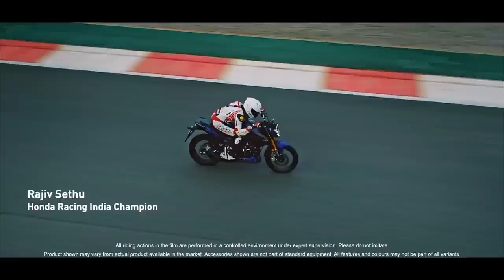new Honda Hornet 2.0 launched in India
Honda Yamaha bajaj hayabusa

All-new Honda Hornet 2.0 launched in India: Check price, specs, features, etc.

Times Drive Desk

Updated Aug 27, 2020 | 12:47 IST

Honda has launched the all-new Hornet 2.0 at ₹1.26 lakh (ex-showroom, Gurugram). It is a naked streetfighter based on a new platform and will rival the likes of TVS Apache RTR 200, Bajaj NS200, etc.

जापानी दोपहिया वाहन दिग्गज होंडा ने आज भारत में नया हॉर्नेट 2.0 लॉन्च किया है। क्या यह नाम आपको दूसरी जापानी बाइक की याद नहीं दिलाता है? वैसे भी, आगे बढ़ते हुए, यह भारत में निर्मित होने वाले होंडा के पोर्टफोलियो में सबसे प्रीमियम मोटरसाइकिल है और सब -200 सीसी सेगमेंट में इसकी सबसे प्रीमियम पेशकश है। नई हॉर्नेट 2.0 एक नए 184cc मोटर द्वारा संचालित होगी। यहां होंडा सीबी हॉर्नेट 2.0 के कुछ दिलचस्प विवरण हैं जो सीबी हॉर्नेट 160 आर की जगह लेते हैं।

Also Read:  Honda Hornet 2.0 से मिलिए: Honda की सबसे बड़ी मेड-इन-इंडिया मोटरसाइकिल

2020 Newsletter